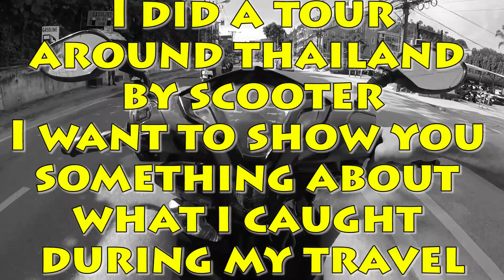THAI STREET 2019 ! tour of Thailand by scooter with my girlfriend & gopro hero 7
we decided to take a scooter tour of Thailand and in this video series will show some panoramic spots like beaches, roads, Thai traffic and many other aspects, you just need to sign up and wait for the next video